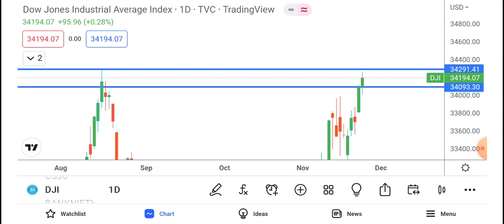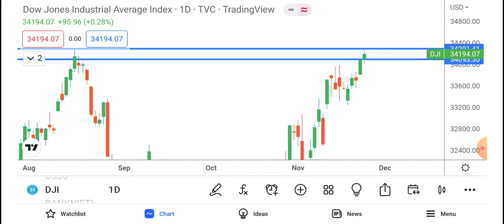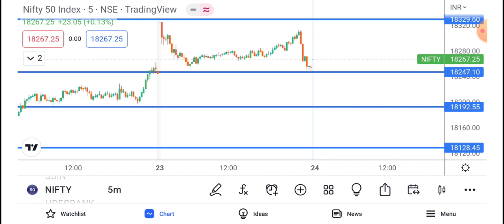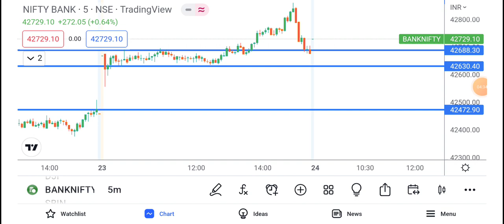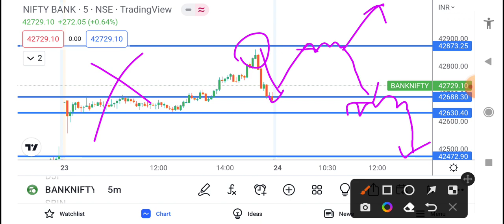NIFTY AND BANK NIFTY TRADE SET UP FOR THURSDAY (24.11.2022)expirydaytradingstrategy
the nifty analysis  for  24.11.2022., THURSDAY with full technical analysis. go through the full video. and have a profitable day and improve your learning.

regards
odisha traders
a chart master group